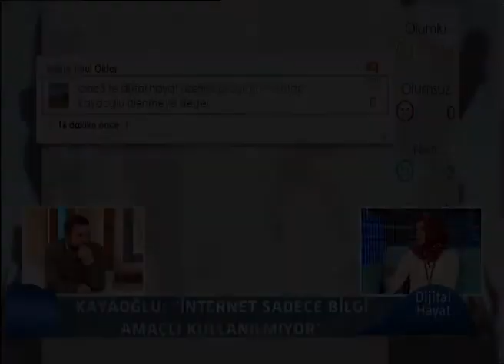İnternetin Kullanım Amaçları - Dijital Hayat 6. Bölüm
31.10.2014 Dijital Hayat programında Sayın Yalçın Arı ve Sayın Mehtap Kayaoğlu ile yapmış olduğumuz "İnternetin Kullanım Amaçları" isimli sohbetimizden görüntüler.

Dijital Hayat programı, sunucumuz Bilal Eren ile her cuma saat 19:00'da Cine5 ekranlarında sizlerle.